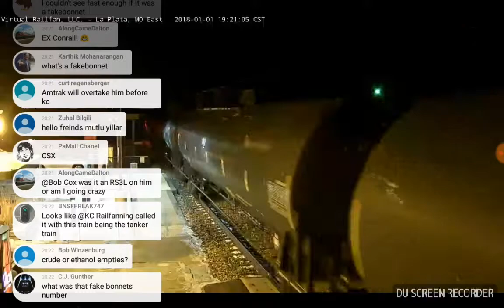A meet at La Plata MO with a warbonnet and csx